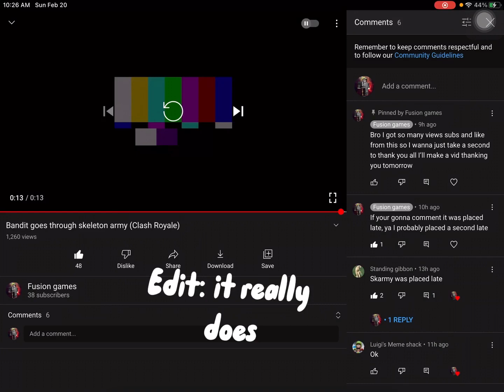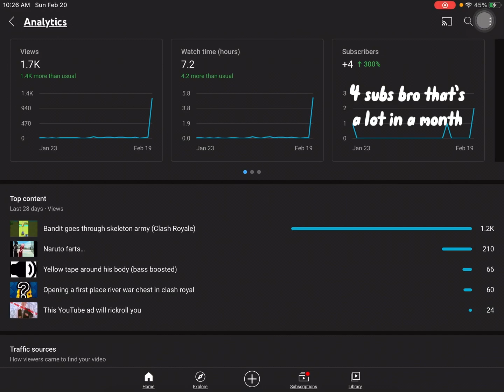I just wanna say thank u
(When You Sign Up And Buy A Membership Using My Link I Get A Small Cut)